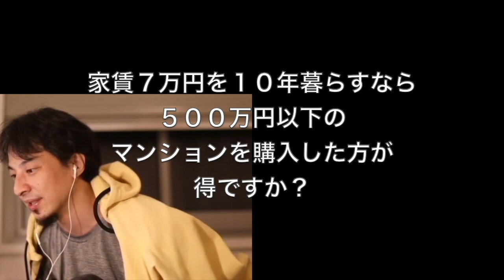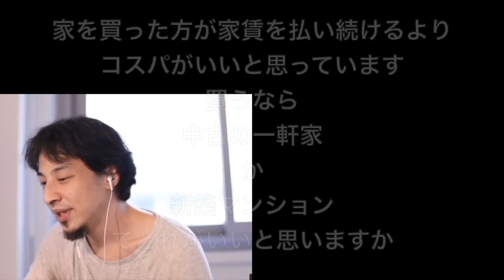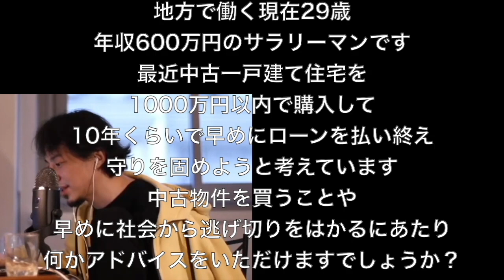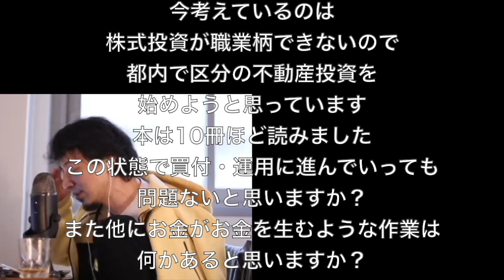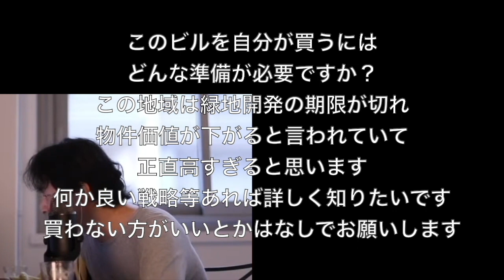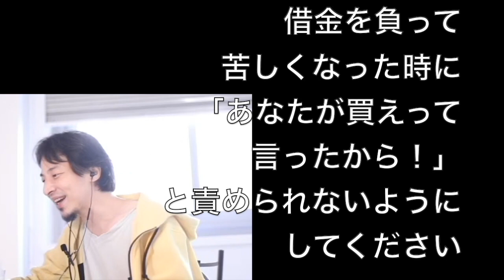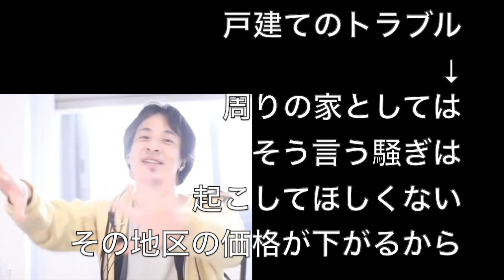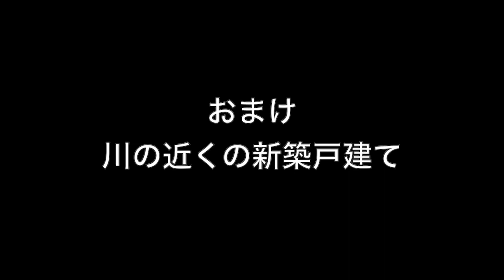マイホームは購入？賃貸？マンション？戸建て？中古？新築？不動産投資は儲かる？〜人生で一番高いお買い物について事実を伝えるひろゆき〜【切り抜き】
・「【ひろゆき】君は地面を踏み、明日は地面が君を覆う。 Cuvée des Trollsを呑みながら。2020/11/10 M23」より抜粋
・「【ひろゆき】「トランプ、弾劾投票されてるってよ。」DESPERADOS MOJITOを呑みながら。2021/01/14 J05」より抜粋
・「【ひろゆき】教科書通りで稼げたのは昭和まで。Bière de gardeを呑みながら。2020/11/22 D21」より抜粋
・「【ひろゆき】真面目は便利だが愛されない。 L'OFFICIELLE BLONDEを呑みながら。2020/09/13 V00」より抜粋
・「【ひろゆき】マイクのテストをするよ。Biere de gardeを呑みながら。2021/01/18 L20」より抜粋
・「【ひろゆき】他人を変えるなら、まずは自分から。3 MONTSを呑みながら。2021/03/06 S23」より抜粋
・「【ひろゆき】「優秀に見える」と「優秀である」の違い。馨和 Blancを呑みながら。2021/05/23 D20」より抜粋
・「【ひろゆき】人生ハードモードを故意に選ぶ人達。Bière du Corbeau を呑みながら。2021/03/18 J20」より抜粋
・「【ひろゆき】永い間、髪を切らないと、髪が長くなる。Napo blonde を呑みながら。2021/03/09 M06」より抜粋
・「【ひろゆき】働かないで食べるご飯はとてもおいしい。馨和 Blancを呑みながら。2021/05/25 M20」より抜粋
・「【ひろゆき】善意で後ろから殴る味方。DUVELを呑みながら。2021/03/26 V23」より抜粋
・「【ひろゆき】水は鉄板も切れる。 Stella Artoisを呑みながら。2020/09/06 D20」より抜粋
・「【ひろゆき】種を植える人が理解出来ない人々。La Gâtine Bruneを呑みながら。2021/03/11 J01」より抜粋
00:00地方で家購入の危険性
02:36固定資産税というビンボー神
04:15マンション購入の注意点
05:42中古一軒家か新築マンションか
06:48負のマンションスパイラル
09:04ローンが嫌なら
10:10逃げ切りたい２９歳
10:53子供がいたら
11:46不動産投資は日本じゃない
13:26不動産で儲けたいならここかも
14:03価値が上がる物件の特徴
14:53晴海が足立区になってる現在
17:27購入を考える親戚を救いたい
21:53オバカレシ！！
23:49テキトー返し？